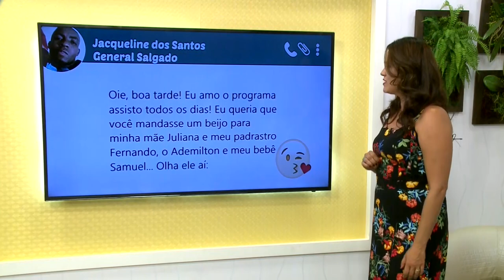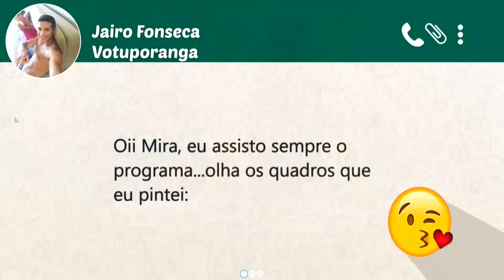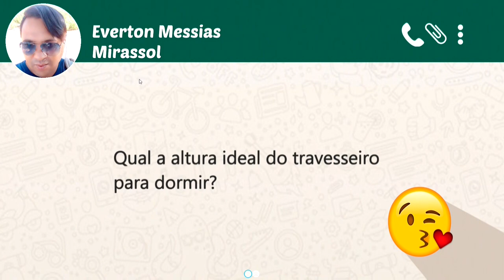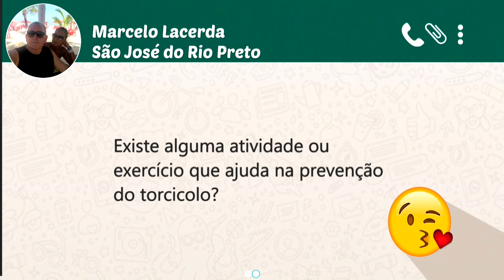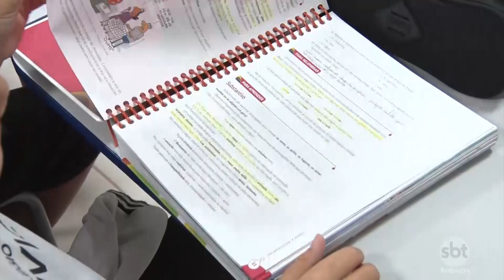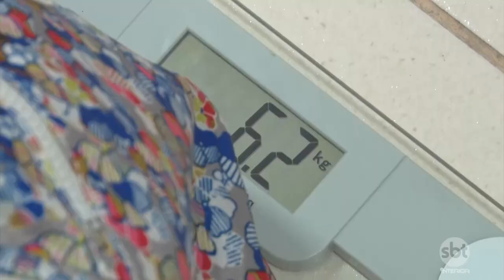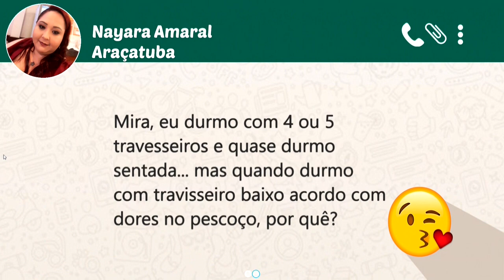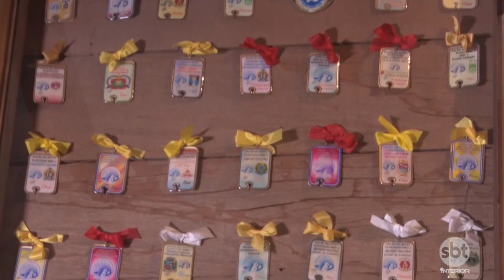SBT e Você 15/02/19 na íntegra